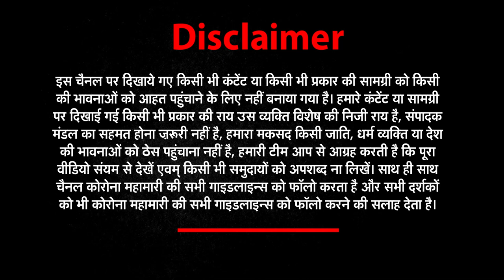मोदी-योगी मुलाक़ात...क्या हुई बात? UP | CM Yogi Adityanath | Brahmin Politics | Akhilesh yadav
About This Video ► Uttar Pradesh Chief Minister Yogi Adityanath Friday met Prime Minister Narendra Modi at his residence in New Delhi. His visit comes amidst speculation about changes in his government in UP, which will go to Assembly polls early next year. The meeting with the Prime Minister comes a day after he met Union Minister Amit Shah upon his arrival in the national capital. Following his meeting with the PM, Adityanath met BJP president JP Nadda.